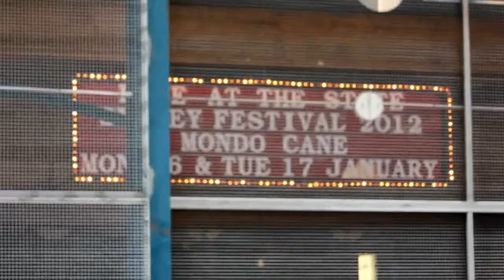X'mas in Sydney 2011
พาชมบรรยากาศ X'Mas ซิดนีย์ ถ่ายด้วย Canon 550D กะไอโฟนคู่ใจ...